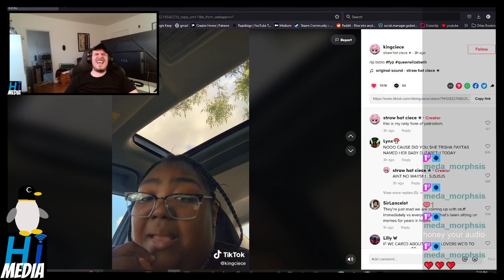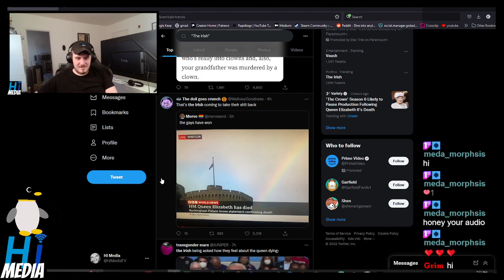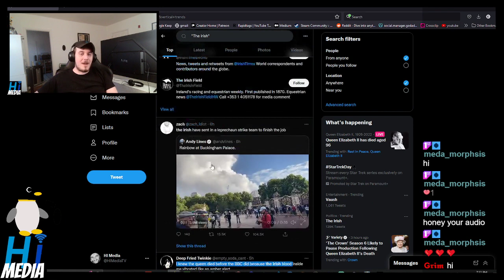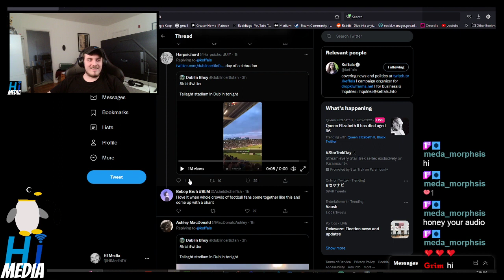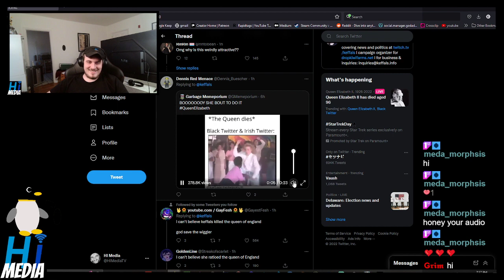The Irish Are Having So Much Fun With The Death Of The Queen | HIMediaTV Stream Highlight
HIMedia HI Media,shorts,video,funny,himedia,hi media,Shorts,viral,fun,explore,fyp,youtube,PT Sean,Solarsonic21,HIMedia,himediayt,HIMediaTV,himediatv,Evan From HI Media